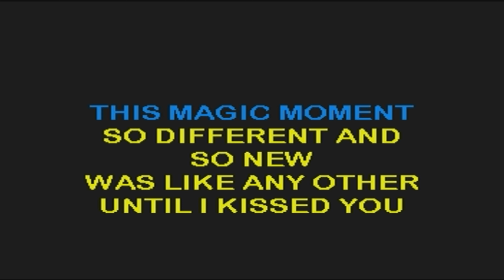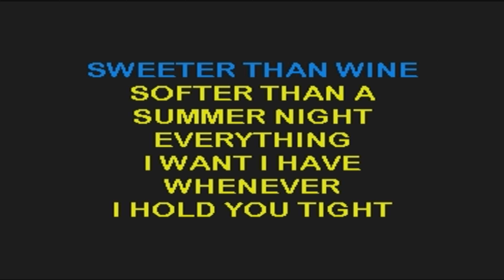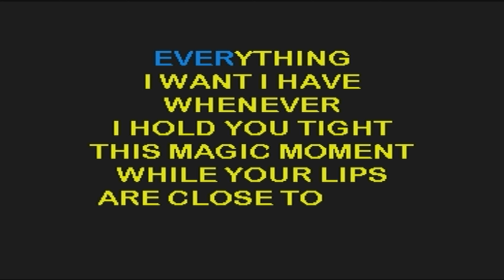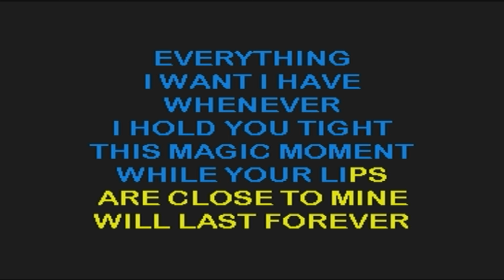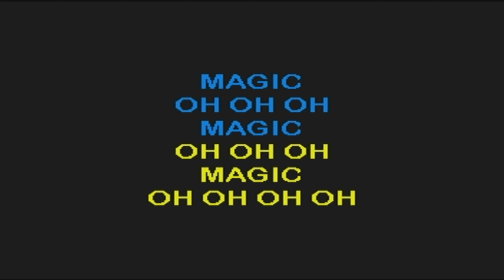THIS MAGIC MOMENT - jay and the americans - KARAOKE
in 1969 jay and the americans released their version of the song this featured jay black on lead vocals - it spent 14 weeks on the billboard hot 100 reaching number 6  while reaching number 1 on canada's rpm 100 chart - song and composition are the sole property of their respective owners - i do not own the rights to this music .